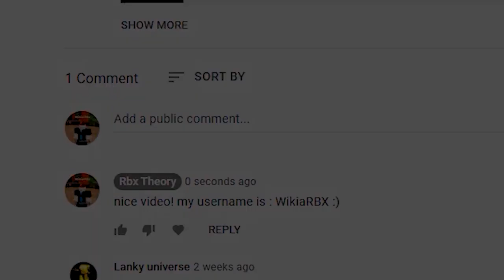DemonFall (OCTOBER 2021) ALL *NEW* SECRET OP CODES!? Roblox DemonFall